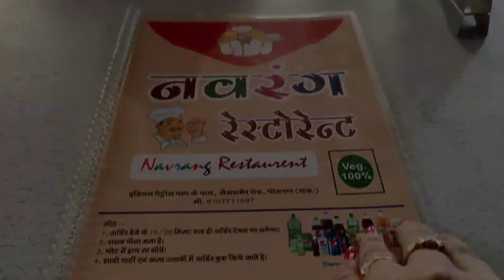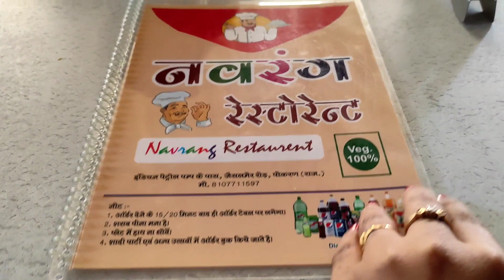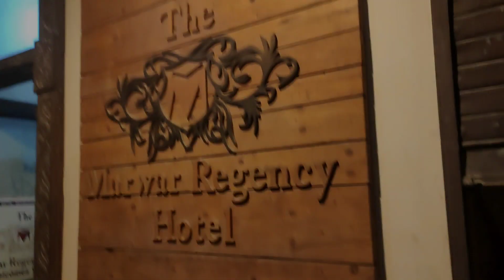JAISALMER DESERT/TENT/CAMEL RIDE/Full Details/Must Watch Vlog/Travel Vlog#rajasthan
জয়সলমেরে কাটানো কিছু মুহূর্ত। কীভাবে আমরা মরুভূমিতে মাত্র ৬০০ টাকায় এতকিছু পেলাম! ???